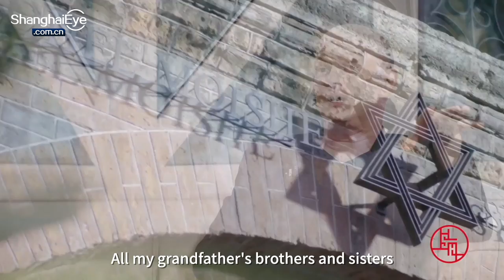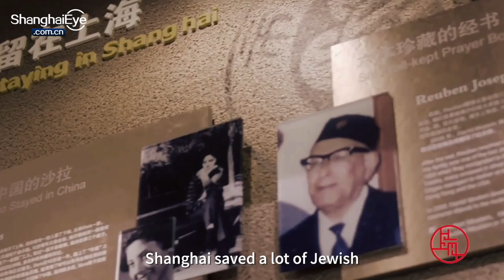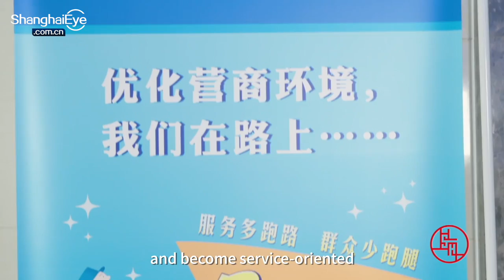Danish executive’s 30-year journey to find success in Shanghai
Danish Simon Lichtenberg, CEO of Trayton Group, shares his story of how he started studying Chinese in Shanghai over 30 years ago and his family link with this city where he started his thriving business.